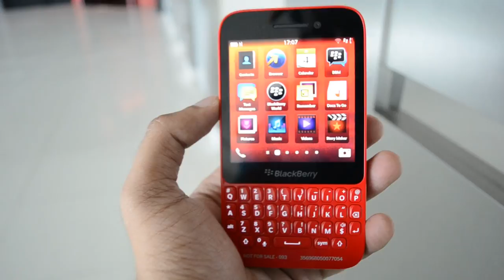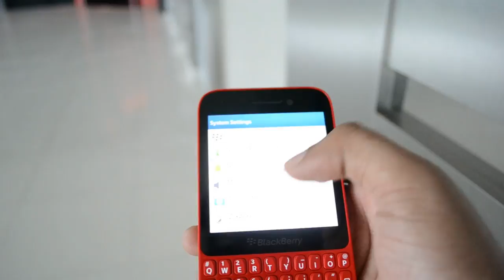Pandang Pertama : BlackBerry Q5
BlackBerry Q5 merupakan salah satu peranti terbaru berasaskan BB10, dan ditawarkan pada harga mampu milik berbanding dua peranti BlackBerry sebelum ini.

Di Malaysia, BlackBerry Q5 akan mula dijual bermula 15 Julai ini melalui pengedar rasmi BlackBerry dan juga syarikat telekomunikasi Celcom, Maxis, UMobile dan juga TuneTalk. Harga saranan peranti ini dipasaran tempatan adalah RM1299.